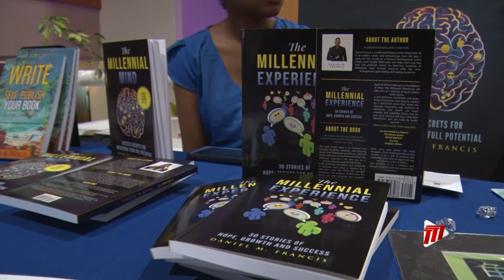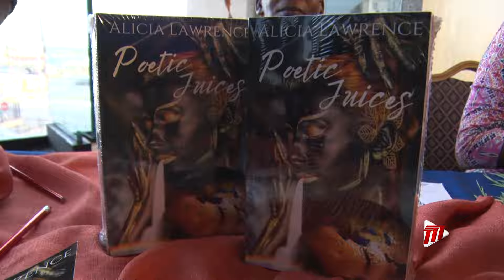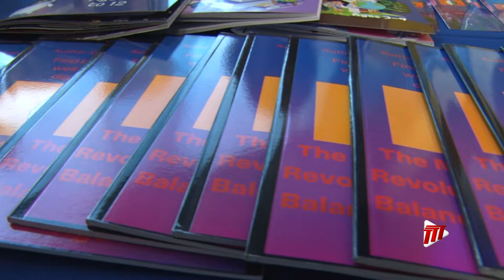See Yourself - Bringing Caribbean Authors Together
When author Daniel Francis decided to go the self publishing route, he didn't know the hoops he had to jump through in order to finally have his book published. Now 3 books later, Daniel is helping other authors, ready to take the publishing plunge, to navigate the often complicated process. In tonight's See Yourself, we meet the author behind the Millennial Mind and his plan to empower all Caribbean authors.